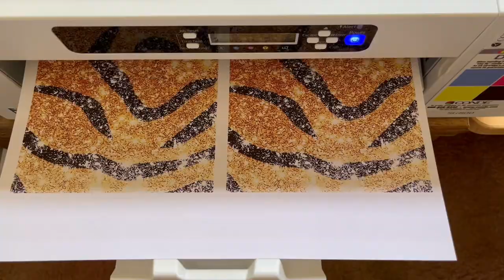STUDIO VLOG #4 | Printing and Sewing Animal Print Scrunchies 🐆 Scrunchie Gift Set Ideas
Also, for those of you who already make and sell Scrunchies and are looking for some ideas on other products you can pair your scrunchies with, stay tuned to the end of the video where I’ll show you a few ideas to help with some inspiration!

Etsy Shop

SCRUNCHIE-MAKING SUPPLIES!!!:

Satin I buy can be found on Amazon

//Scrunchie Elastic:

//SMALL TOOLS & SUPPLIES I USE:

* Lightbox I use to take photos of all my items. This is the 25” x 30” x 25” sized one
* Fiskars Self Healing Mat LARGE 24” x 36” (what I have in my studio)
* Fiskars Rotary Cutter
* Fiskars TITANIUM 45mm blades (last longer than the regular blades)
* Fiskars TITANIUM Scissors
* Arteza Grid Ruler 6.5” x 24” (the one you see me use for every project!
* Air soluble pen. Dritz 3086 (Ink disappears within 48 hours on the satin fabric)

* Ricoma (Embroidery Machine Link. I have the MT-1501 commercial embroidery machine)

* SG1000 printer (I have the older model SG800 which is no longer sold)